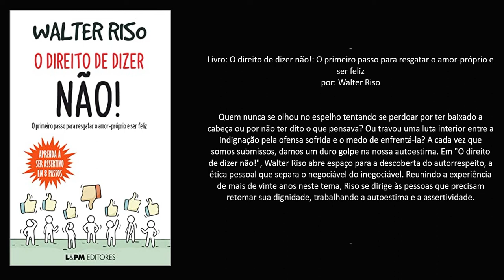Livro: O direito de dizer não!: O primeiro passo para resgatar o amor-próprio e ser feliz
Autor: Walter Riso